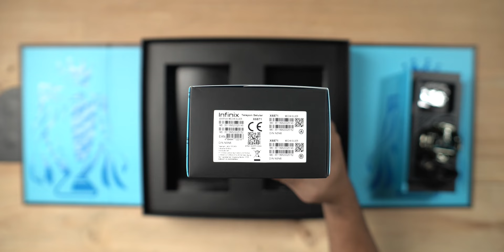GAMING RATA KANAN! UNBOXING INFINIX GT 20 PRO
Kingfinix is back! Ini dia raja nya smartphone mid-range untuk gaming, Infinix GT 20 Pro! Yang memberikan value high-spec nya smartphone gaming dan dibanderol di harga 4 jutaan aja! Siapa yang mau ngalahin?

Rekomendasi Hape Terlaris Berdasarkan Harga